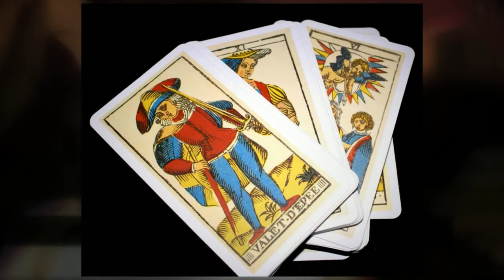Visions and Dreams